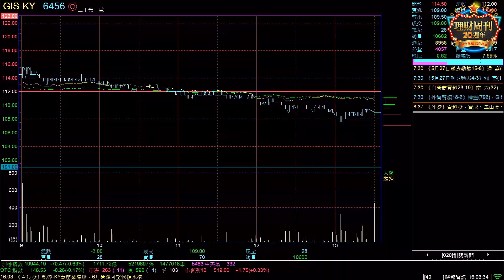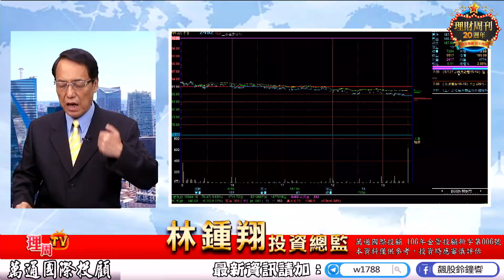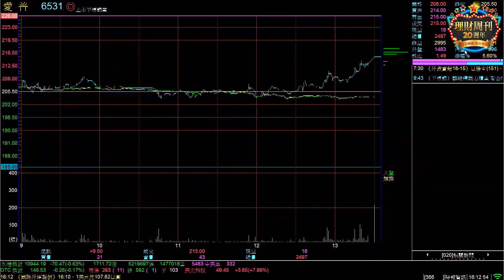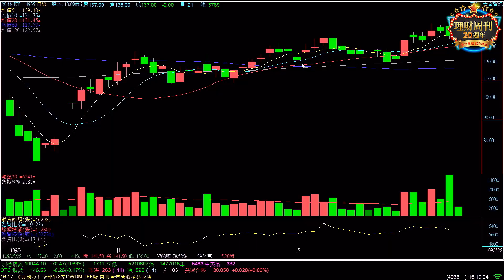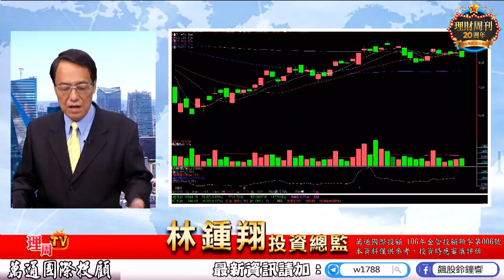理周TV-20200528 盤後-林鍾翔 飆股鈴鐘響／茂林，康控，精元，愛普，世芯，旺宏換凱美，馬上賺回來!真實操作，實在獲利!